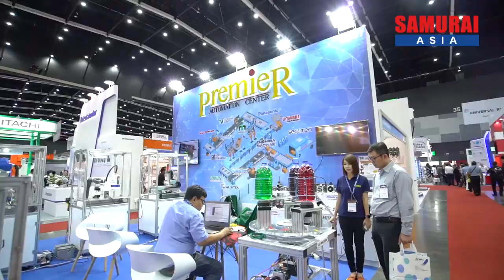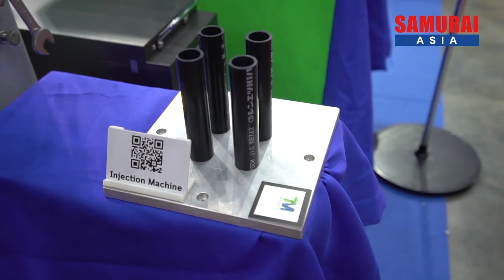V1A026 TM Robot - 2019 Manufacturing Expo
🚩Techman Robot at 2019 Manufacturing Expo